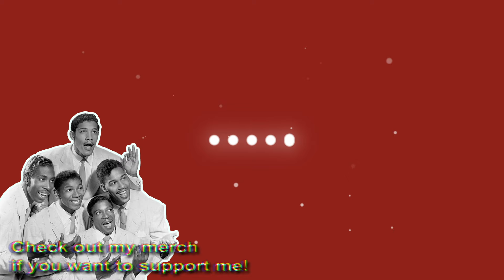The Chords - Sh-Boom (Mattrixx Remix) (Life Could Be A Dream)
The Chords - Sh-Boom (Life Could Be A Dream) [Mattrixx Remix]

(No link to Soundcloud)

My Gear:

Headphones/ VMODA M-100

Akai MPK Mini

Alesis V25

Audio Interface Focusrite Solo Gen 2

Mic 1/Audio-Technica AT2020

Mic 2/ FiFine K678

Mic Shield

Camera/ Canon SL2

[Personal LINKS]

MixCloud:
Mood for a mix? Hear one of mine @Mixcloud (I no longer post mixes but the previous ones are still up and available to listen!):